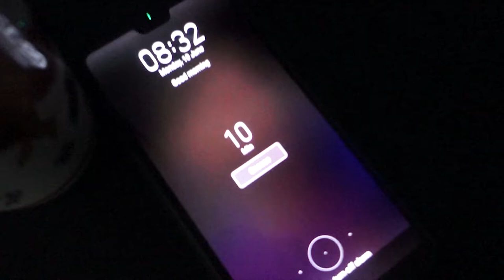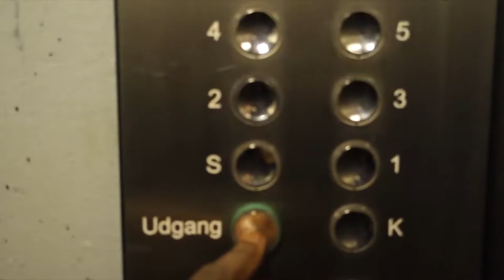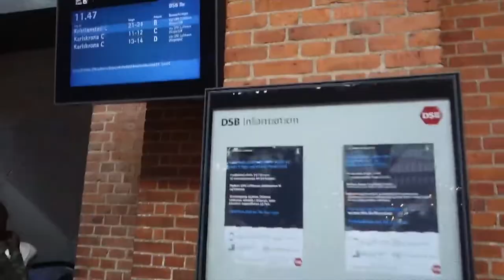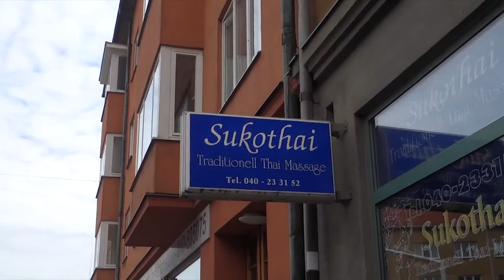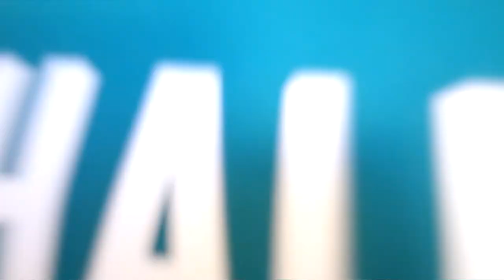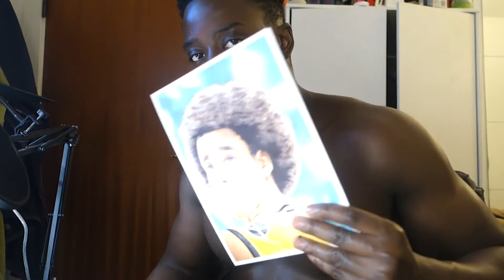I TOLD HER TO BREAK ME and that's exactly what she did - EPISODE 30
For today's video we will be spending the day in the beautiful city of Malmo, Sweden. Come and join us on today's adventure!

LOVE L1FE